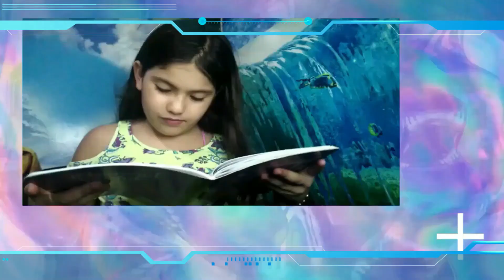HOY HAGASE TU VOLUNTAD ESCUELA BÍBLICA PROMESITAS VALIENTES Y EXPLORADORES